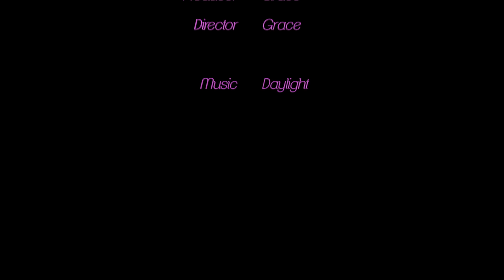Barbie - Are the Twins Allergic to Chocolate? | Ep.100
The twins love their chocolate but might not be able to have anymore when they have an allergic reaction.